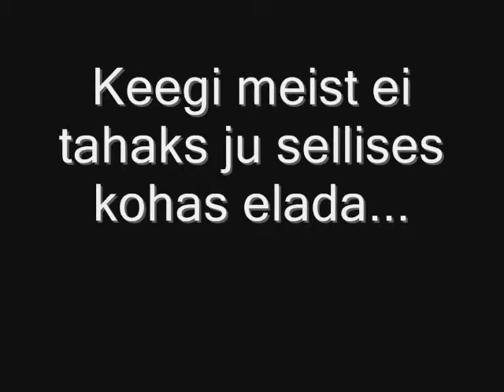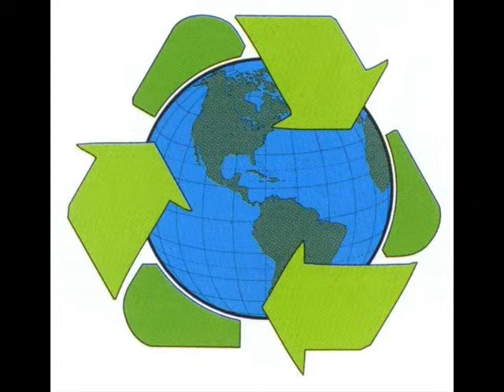Ärge kaotage pead!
Elisa, Kati, Kadi